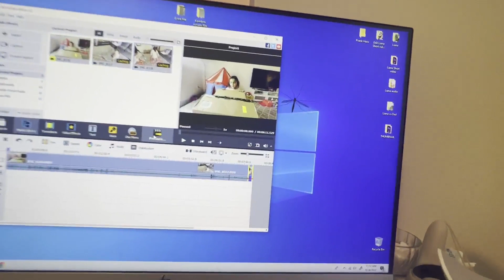Liana daily life 5 years old baby girl